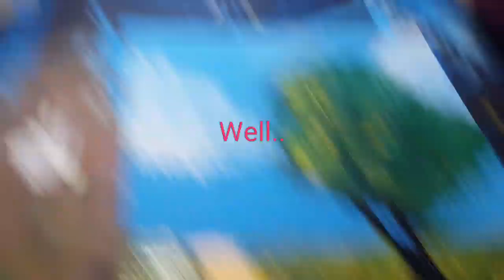Derpy tree in field of badness(i hate this painting)